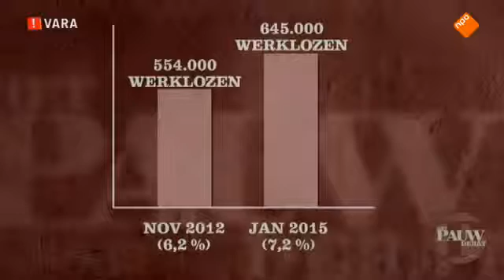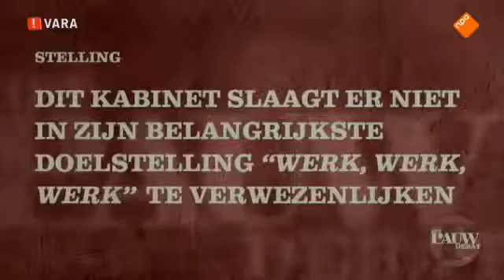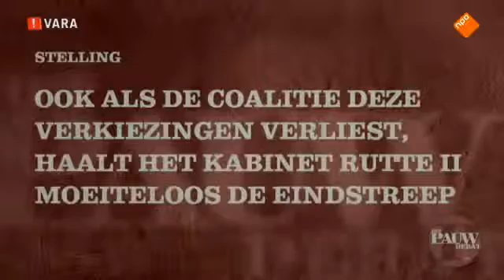Angela Merkel verplappert sich Hat sie das wirklich gesagt Geert Wilders te gast bij Pauw